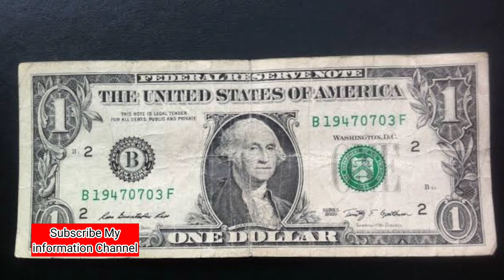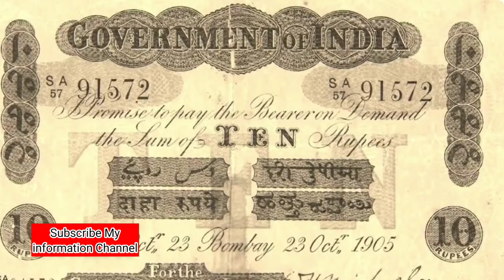भारत 1947 में कैसे था ? , सोने ( गोल्ड ) की कीमत कितनी थी ? ( india in 1947 )